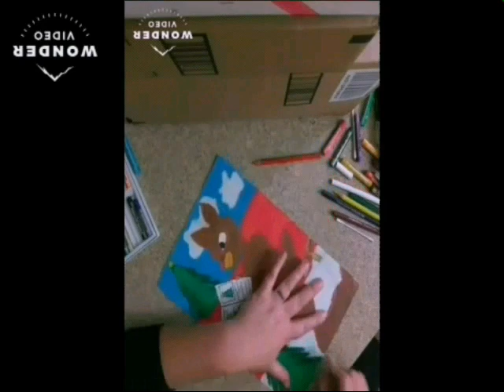Rudolph Christmas flip art